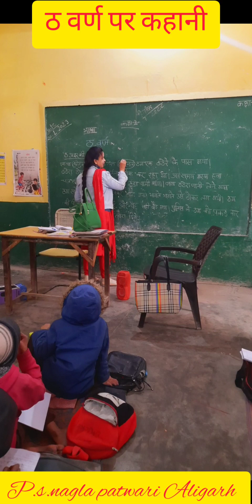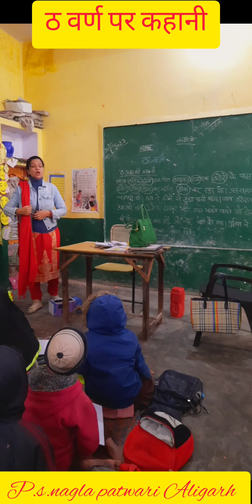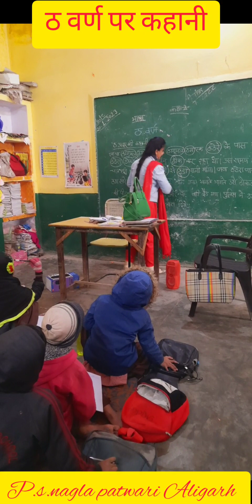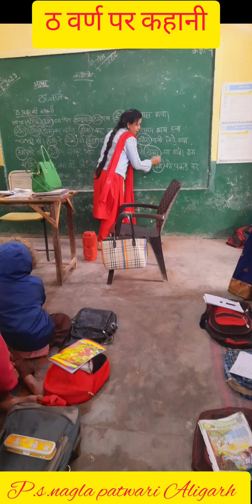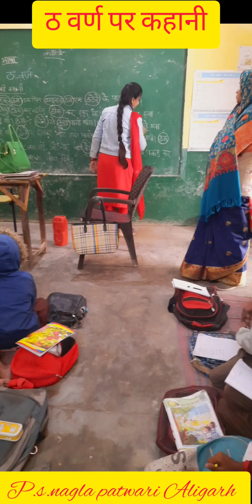बच्चों को ठ वर्ण पर कहानियों से गतिविधि कराने का अनोखे अंदाज